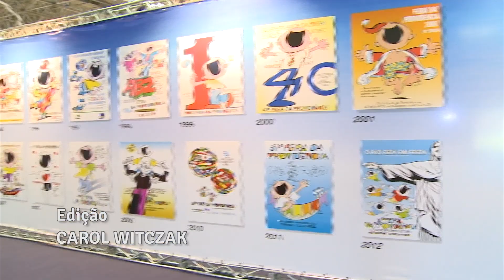53ª Feira da Providência: "O Ano da Palavra"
Com 53 anos de história, a Feira da Providência foi oficialmente aberta na manhã da última quarta-feira, dia 20 de novembro, e promete movimentar os pavilhões do Riocentro até o próximo domingo, dia 24, levando o público a uma verdadeira viagem pela cultura de estados e países, através da culinária, do folclore, do artesanato e hábitos culturais.